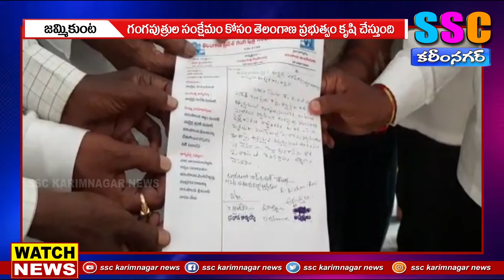గంగపుత్రుల సంక్షేమానికి తెరాస కట్టుబడి ఉంది...SSC KARIMNAGAR NEWS 22.10.2021